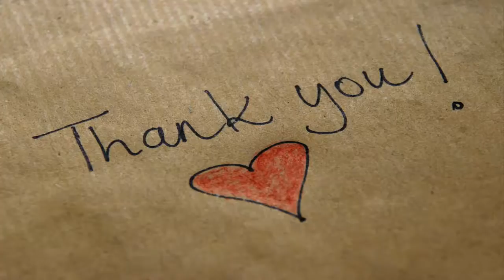Neale Whitaker and Andrew Winte. Will they stay or will they go now?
The duo's rivalry is real on new series Love It or List It Australia but viewers can rest assured it's friendly fire.
The local version of a global franchise pits Selling Houses favourite Andrew against The Block judge Neale as they attempt to sway the home owners' final decision to stay or go.